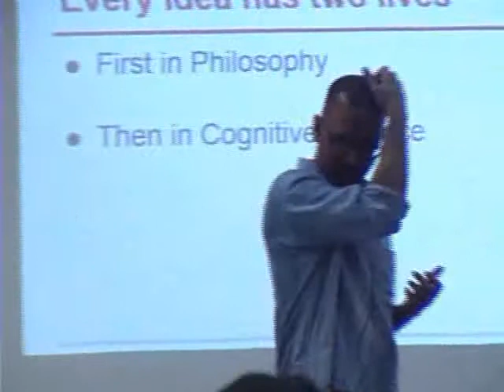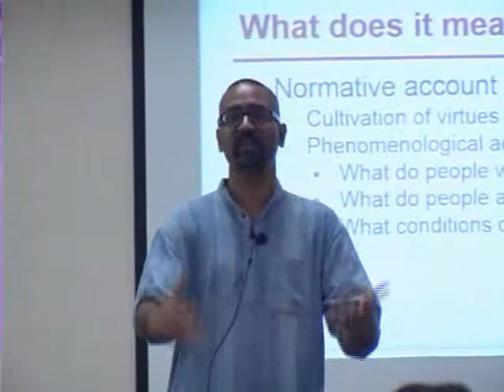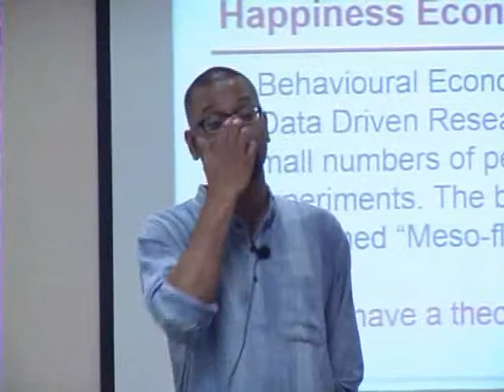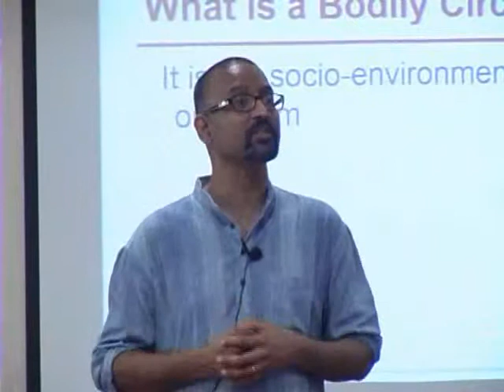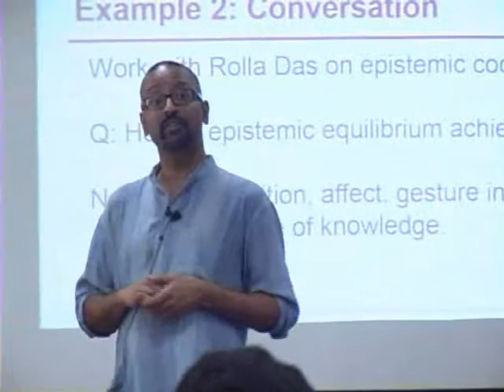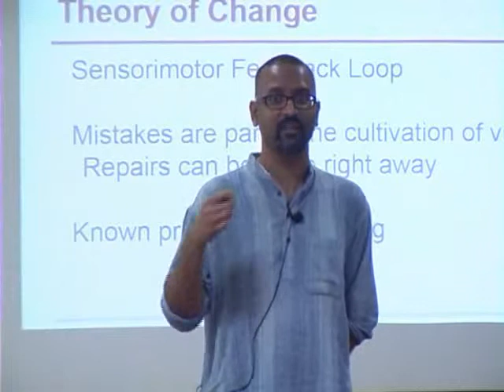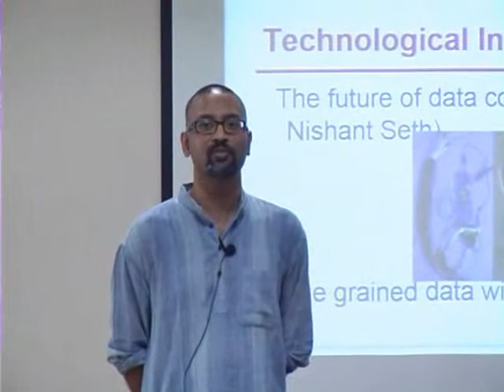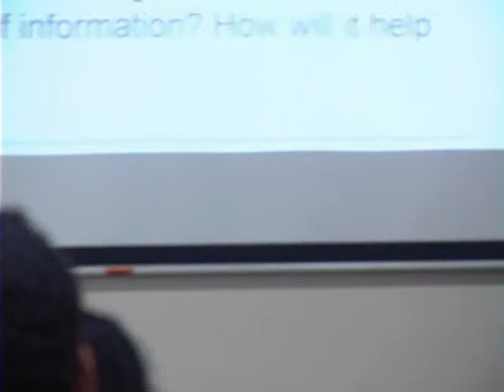Embodiment, Flourishing and Education-Rajesh Kasturirangan